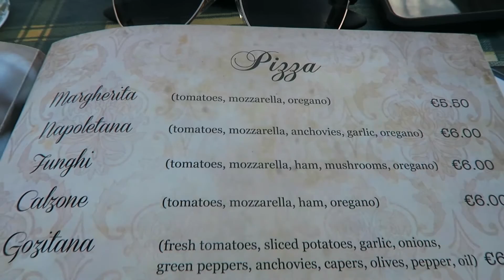WELCOME TO GOZO | EP. 01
On our recent holiday to Gozo, Malta, I tried my hand at vlogging.

Enjoy x

         Tobey | "Greatness"
                       "Cole Summer"

Camera:
          Canon G7X